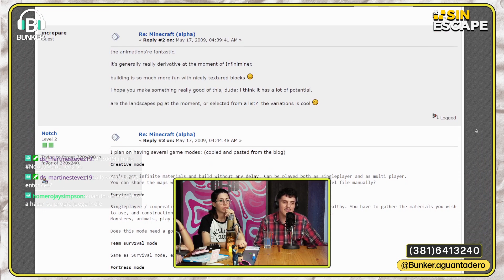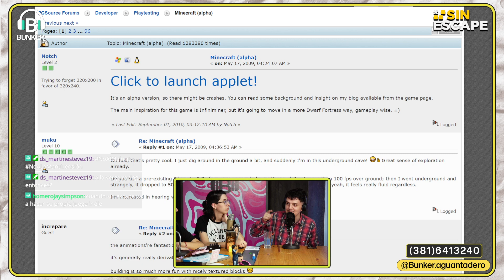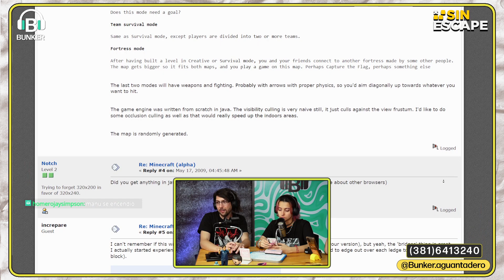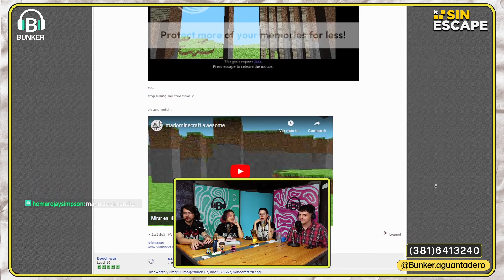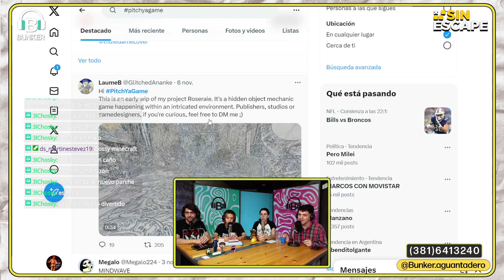AMAMOS LOS JUEGOS INDIE || Sin Escape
🎮SIN ESCAPE con Beru, Manu y Kami todos los lunes 20 a 22 hs!